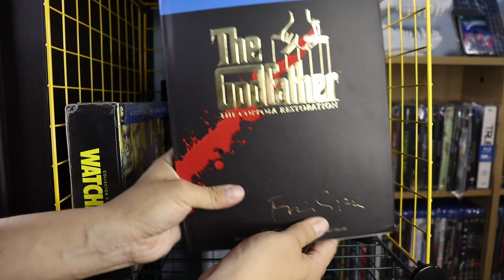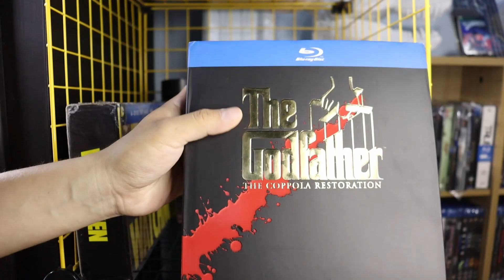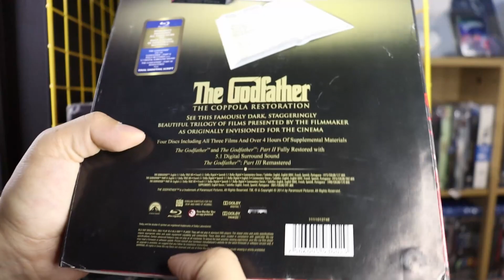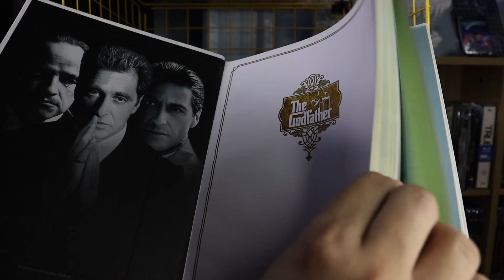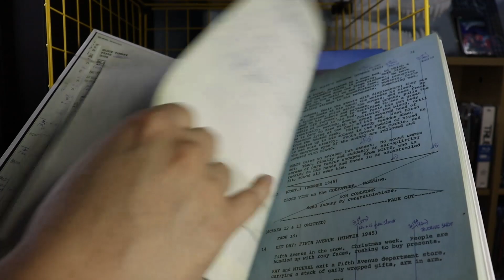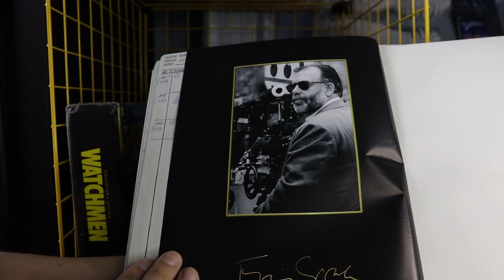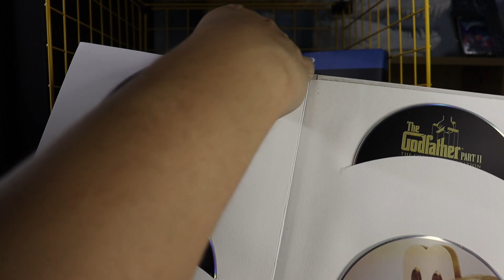The Godfather Trilogy with Final Shooting Script | Unboxing del Blu-ray por Cine en 70MM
Regresamos a los unboxing banda, y que mejor que con una de las mejores trilogías del cine.
Bienvenidos a Cine en 70MM.

Les dejo mi perfil de Letterbox para que comencemos a seguirnos y leer nuestras reviews:

No olviden dejar su like y comentar, qué más quisieran ver en el canal comunidad.